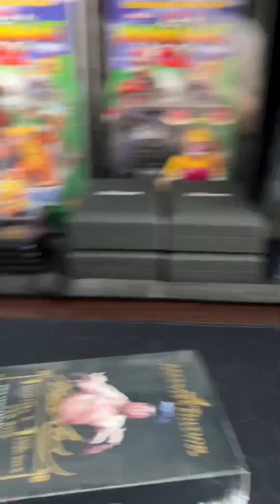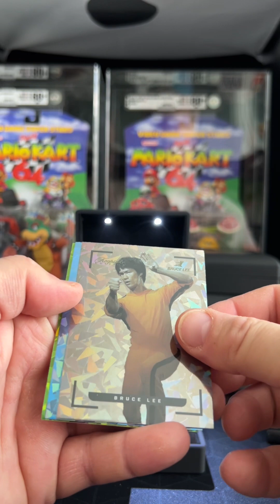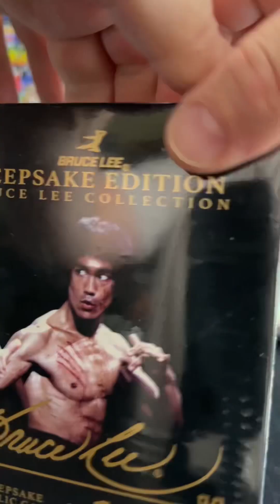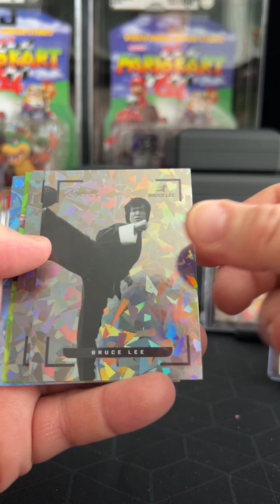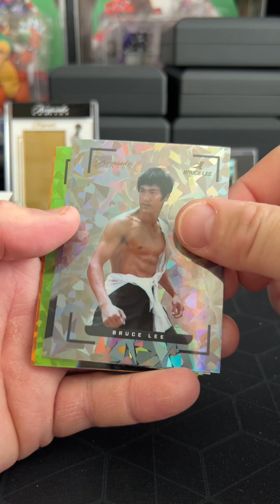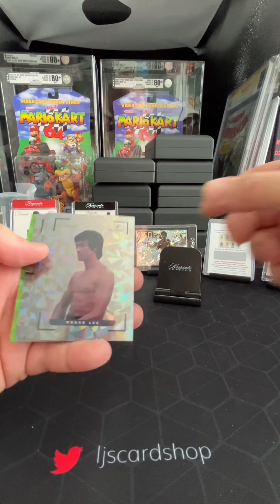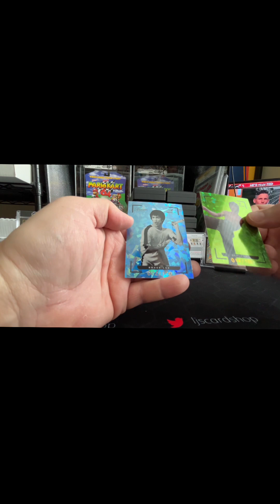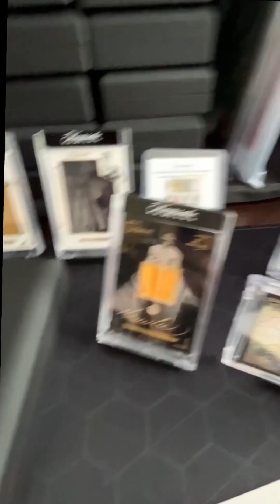Opening 2 cases of Bruce Lee 50th anniversary Keepsake cards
Bruce Lee Keepsake Collection: Unboxing the Legend (2024 Edition)
Bruce Lee fans, this one's for you! In this video, we're cracking open the highly anticipated 2024 Keepsake Bruce Lee 50th Anniversary Collection box. Witness the chance to pull exclusive memorabilia like:

Museum-quality relics: Fight-worn training equipment, pieces of Bruce Lee's personal belongings, and more!
Rare photos: Including never-before-seen negatives from his movies.
Limited edition cards: Including autograph cards and numbered parallels.
This is your chance to own a piece of the legend himself.  Will we score a knockout relic card or a rare autograph? Let's find out together!